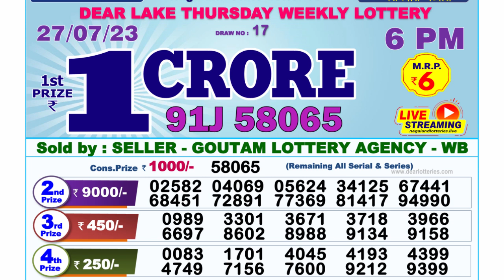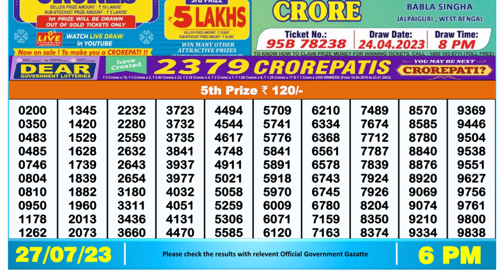Dear Lottery Sambad 6pm today 27.07.23 Nagaland State Lottery Result